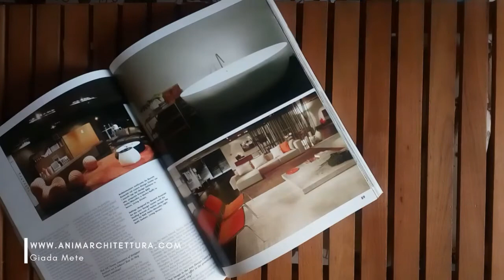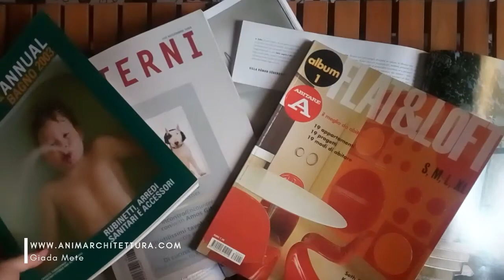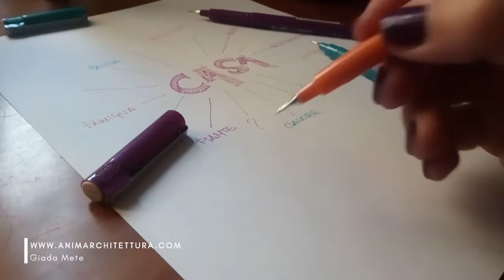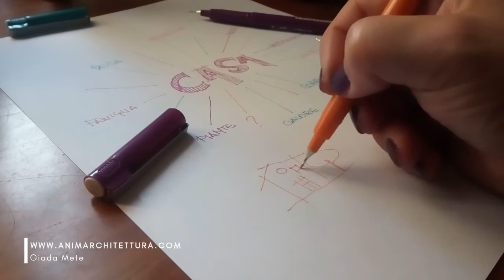Progettare casa... "basta case tutte uguali" | animArchitettura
Recentemente parlando con una cliente è uscita fuori una frase
“Mi sono stufata di vedere tutte queste case uguali sui social, vorrei qualcosa di davvero personale!”
Questa frase mi ha colpito per un motivo fondamentale: mi ha fatto piacere notare una presa di coscienza in questa direzione, perchè credo fermamente che ogni persona meriti di  vivere in un ambiente ricco di stimoli mirati, nel quale possa davvero esprimere se stessa.

L'Architettura Olistica è un metodo progettuale nuovo che si basa su progettazione partecipata e consapevole!
Se stai cercando casa, vuoi realizzarla o ristrutturarla, attraverso questo nuovo metodo scoprirai che il fattore più importante sei tu!

Se vuoi scoprire di più leggi qui l'articolo completo

Vuoi iniziare ad addentrarti in questo percorso?

MUSICA
Titolo: Think BIG
Autore: Scott Holmes
Titolo: Bumbling
Autore: Pictures of the Floating World